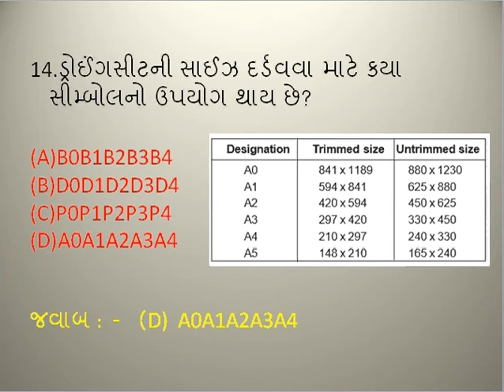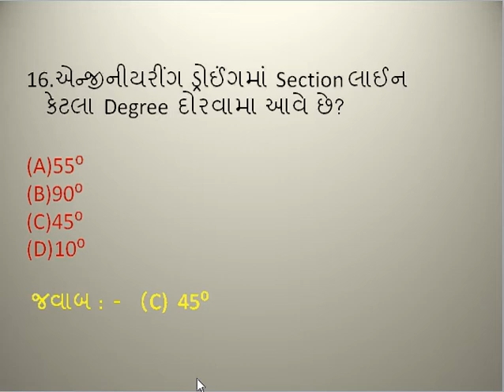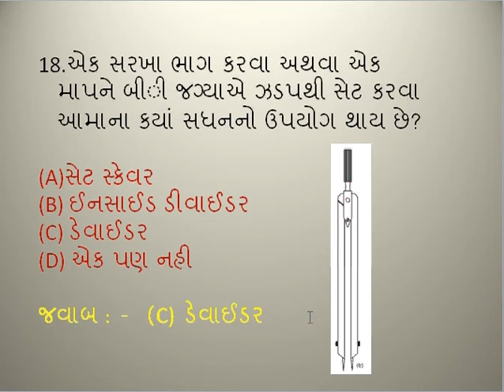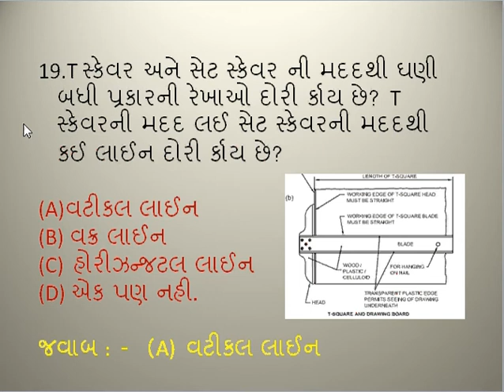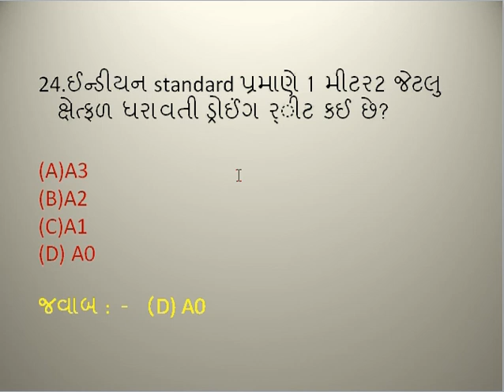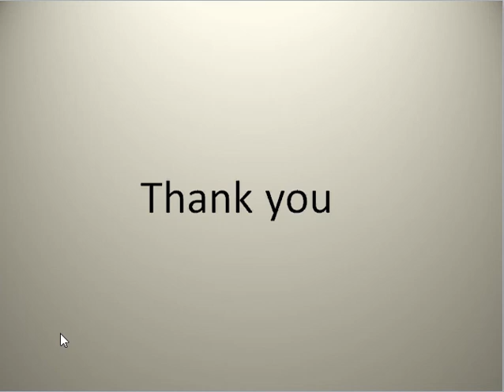Gpsc Engineering Drawing MCQ For RTO Class 3 of Drawing Instruments part 2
Engineering Drawing Important lecture For RTO CLASS 3 Exam
gpsc assistant engineer (civil), class-2 previous year question papers
gpsc class 1-2 mains answer sheet
automobile engineering questions and answers pdf
gpsc ojas gujarat gov in
gpsc result
gpsc exam
maru gujarat gpsc
gpsc syllabus
gpsc goa
gpsc posts
gpsc online app
rto class-3 syllabus 2020
assistant motor vehicle inspector class-3 question paper
gpsc exam
gpsc ojas
gpsc class 1-2
maru gujarat
gpsc advertisement
gpsc calendar 2019-20
rto exam date 2020 gujarat
assistant inspector of motor vehicle class-3 mechanical exam paper pdf
maru gujarat rto inspector
rto class - 2 exam paper
gpsc automobile
class 3 exam syllabus
gpsc mechanical class-2 paper
gpsc arto
iti engineering drawing question paper 2018 pdf
iti engineering drawing question paper pdf in hindi
iti fitter engineering drawing question paper pdf
iti engineering drawing question paper 4th semester
workshop calculation and science objective questions and answers sem 4
iti workshop calculation and science question paper pdf 2019
engineering drawing question papers answers
iti question paper 2019
i.t.i. engineering drawing pdf